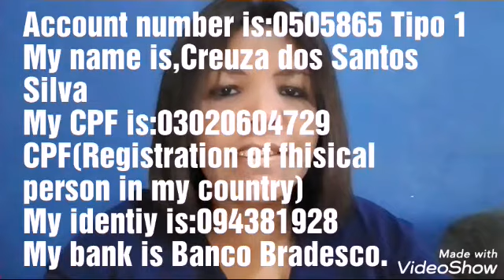A happy weekend